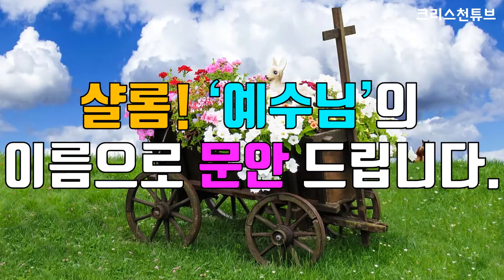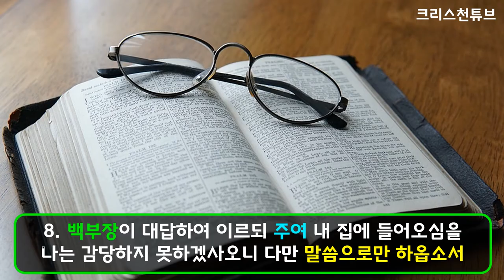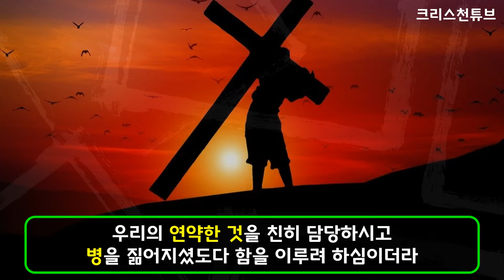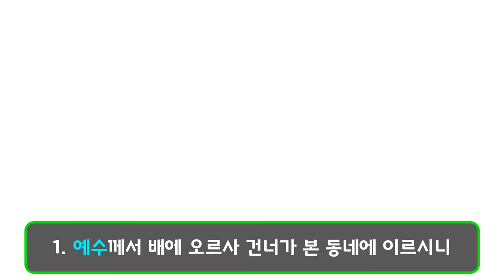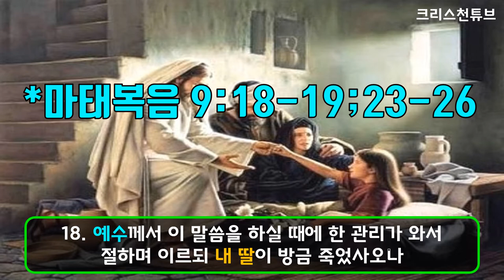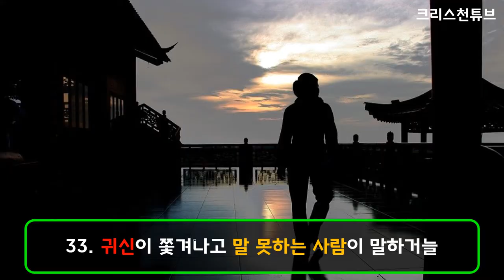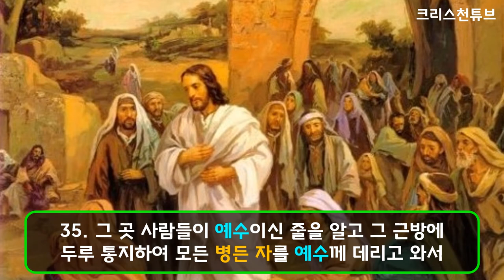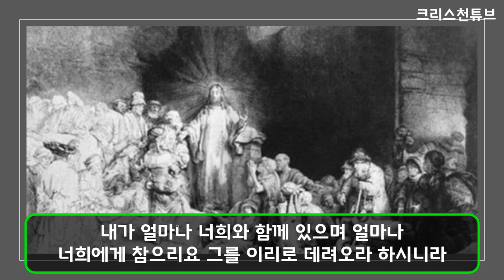[크리스천튜브] 신약성경 '마태복음'의 '치유의 말씀' * 구독자 2000분 진심으로 감사합니다!